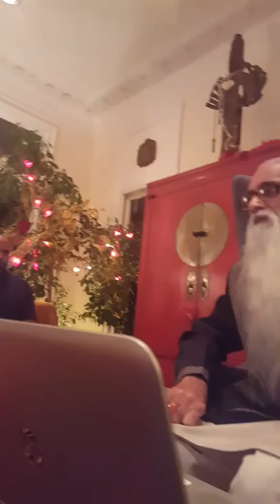NETWORK OF LIGHT - QUESTION ANSWER SESSION